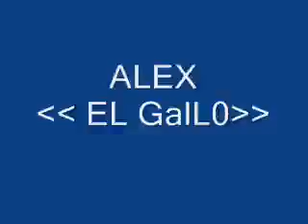El Gallo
un gallo a lo gallo